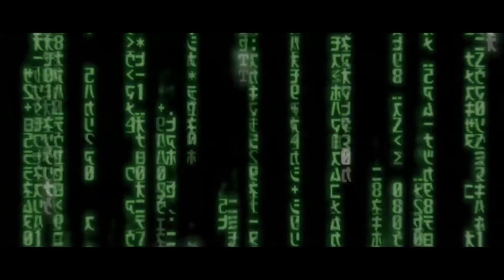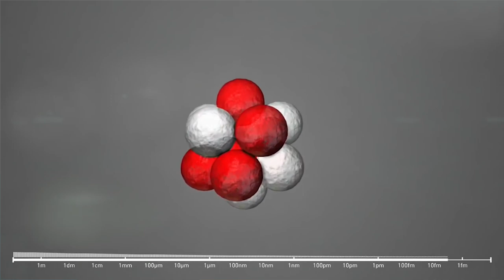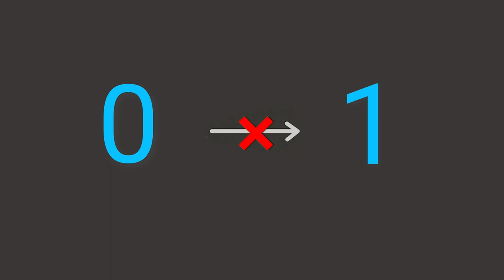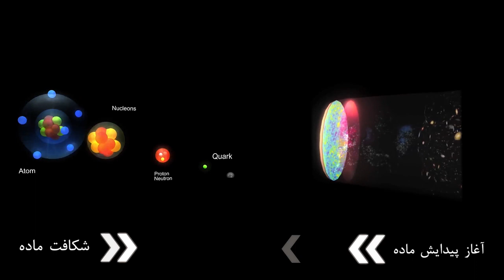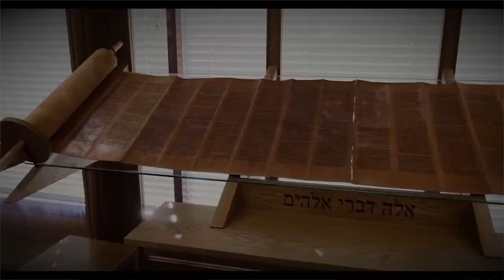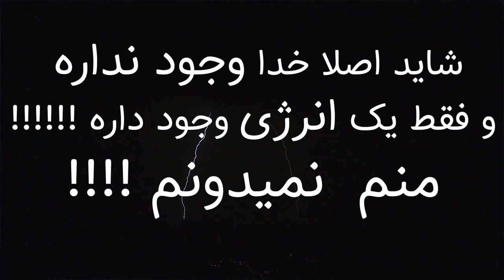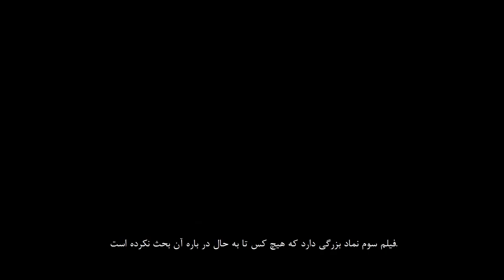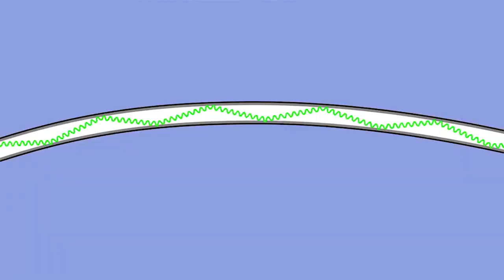آیا الفبای سبز خدا بود؟ و چه ارتباطی با اسلام و مسیحیت دارد؟MehrTV Ali Farhang mehr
خدای کوانتومی در فیلم ماتریکس و   دیجیت های سبز در فیلم ماتریکس چیست؟ علی فر هنگ مهر Ali Farhang mehr
 آیا ماتریکس یک خدای کوانتومی را تصویر میکند؟ دیجیت های سبز در ماتریکس چه ارتباطی با خدا داردند؟؟ Ali Farhang Mehr

00:00 مقدمه
01:12 مقدمه علمی
05:00 شروع پیدایش جهان
9:05 جمع بندی علمی
10:43 خدای کوانتومی در دین یهود
14:35 خدا در اسلام و مسیحیت انرژی و نور است
15:52 فرمول فیزیک خدا
17:18 حروف سبز در فیلم ماتریکس چیست؟
18:08 ایات انجیل و قران درباره حروف سبز
20:37 نکته های سینمایی و ایدیولوژی کارگردان ماتریکس
24:12 کابلهای نوری و دیجیت های سبز
24:53 روح گرایی جدید و شناخت علمی خود و جهان
27:23 سخن پایانی

Mysteries
علی فرهنگ مهر
میستریز